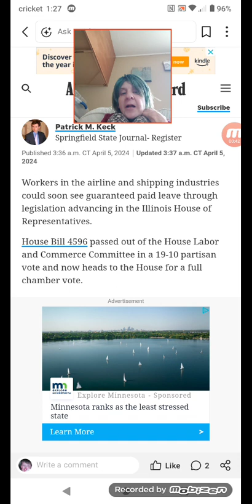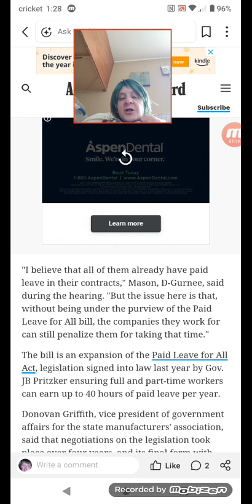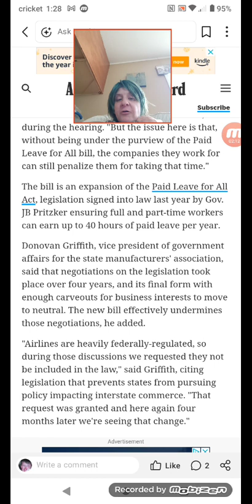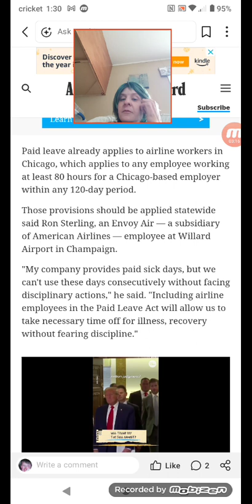Illinois law allows most workers to earn 40 hours of paid leave. New legislation could expand that